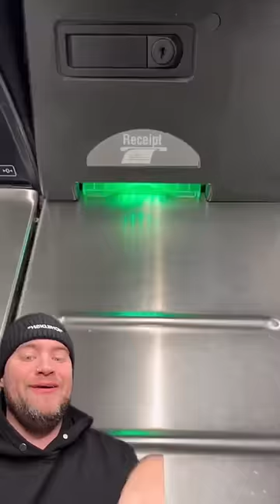I WANT TO GO GROCERY SHOPPING IN THE STATES @TheStephanieBenson